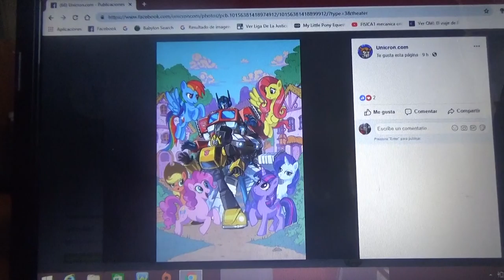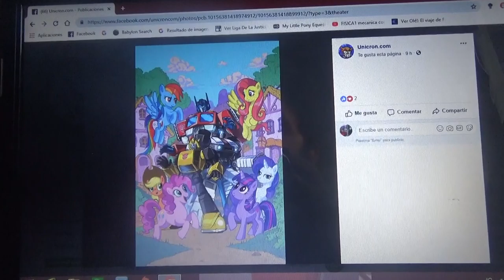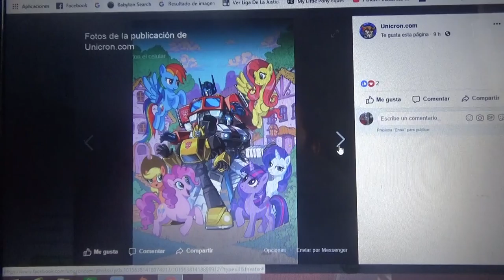¿Un crossover entre Transformers y My Little Pony?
En mi opinión me gustaría mucho que se hiciera ya que soy fan de ambas franquicias de la compañía Hasbro